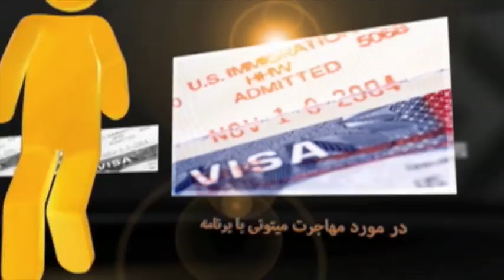Apr 04 20 270 9 pm کلاسهای مهاجرتی دکتر طاهر کاملی